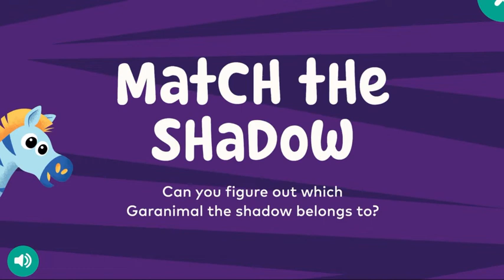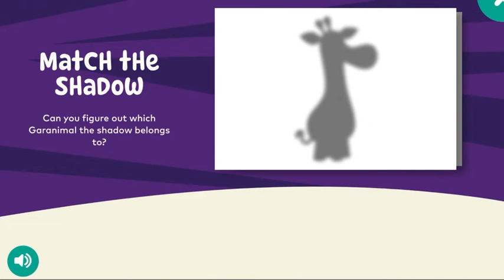Garanimals Match The Shadow | Walmart Game